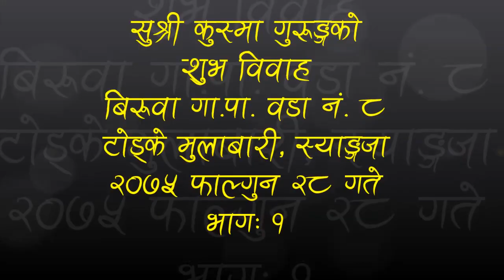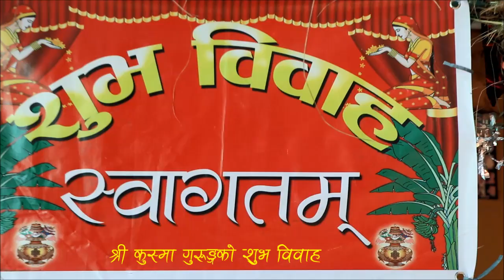WEDDING OF KUSHMA GURUNG II BIRUWA GA.PA. WARD # 8 II SYANGJA II PART 1